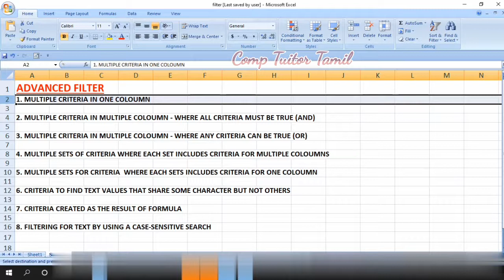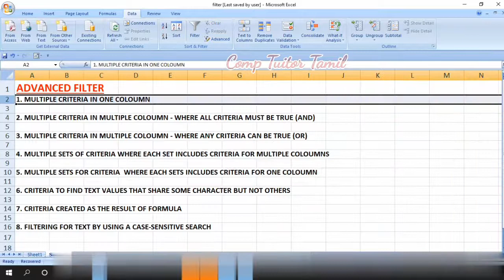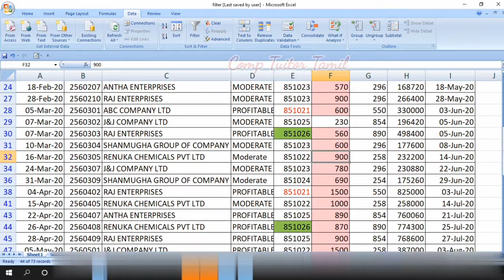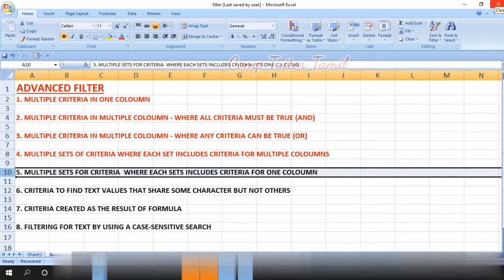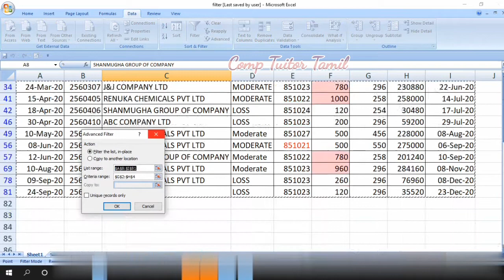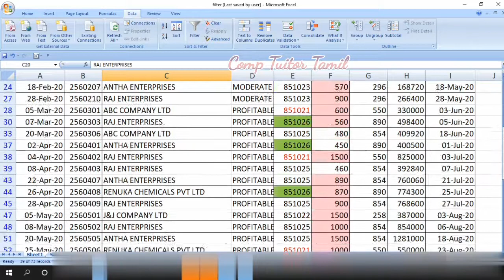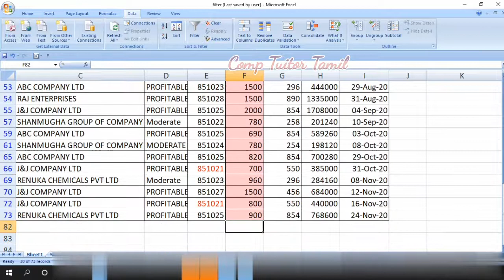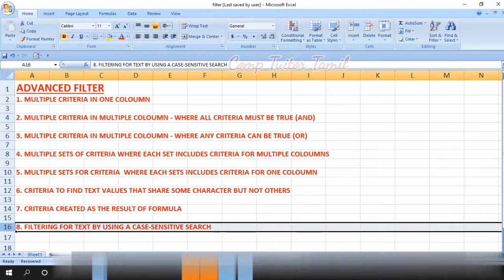Excel-Advanced Filter/How to use advanced filter with multiple criteria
Advanced Filter in excel in tamil